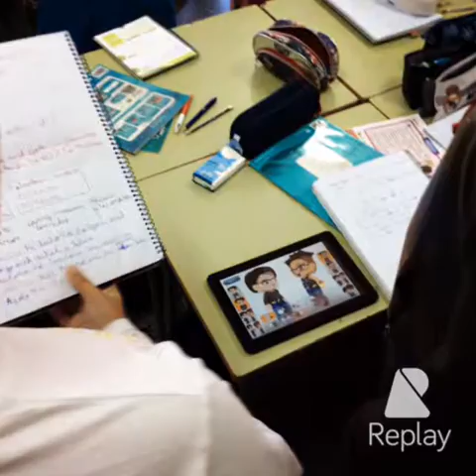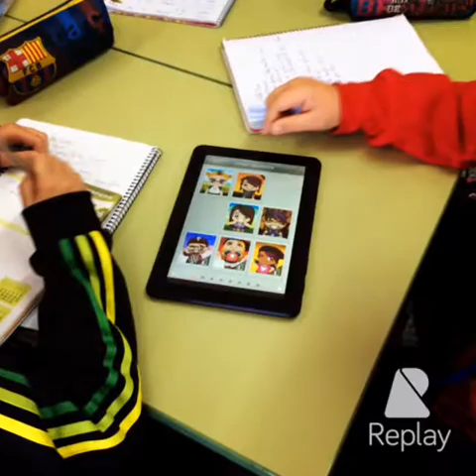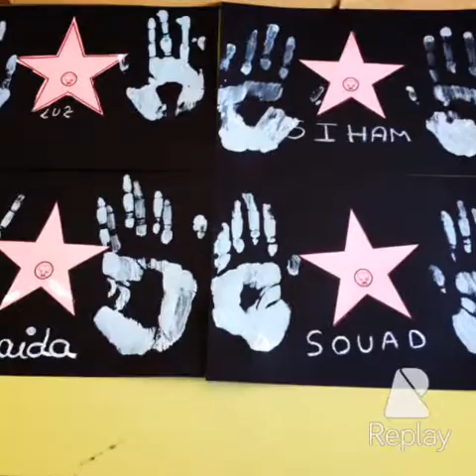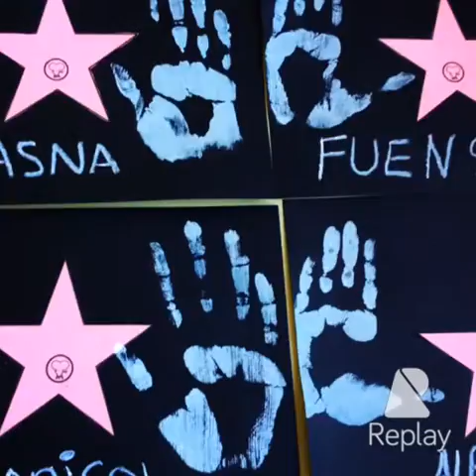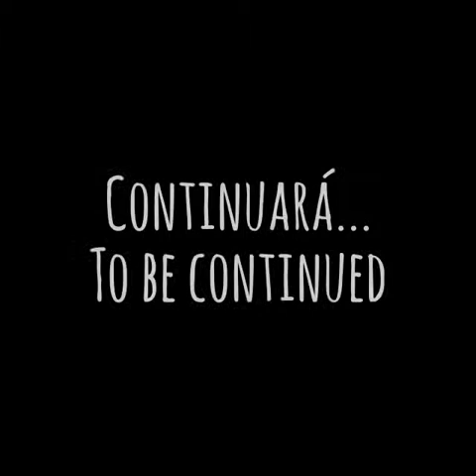Así hemos preparado la Semana Cultural del Cine